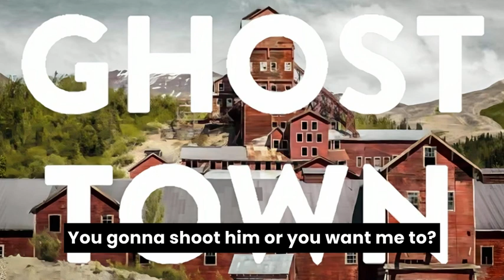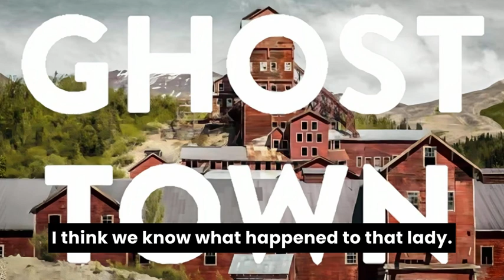GHOST TOWN (Mystery Feature)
A retired archaeologist teaching high school investigates a nearby abandoned town with some of his students. There they find the ghosts of every being who ever lived there dating back thousands of years.

CAST
Dan Siron - Clark
Max Herzfeld - Russell
Daisy Barajas - Daniella
Jared Mingia - Mike
Elanna White - Janet
David A. Meyers - Paul
Rich Owen - Roy
John Serrano - Al
Kat Loveland - Grandmother
Levi Squier - David
Adam Blanford - Groundskeeper
Zelda Kimble - Ghost Nurse
Jarret Griffis - Voice on the Phone